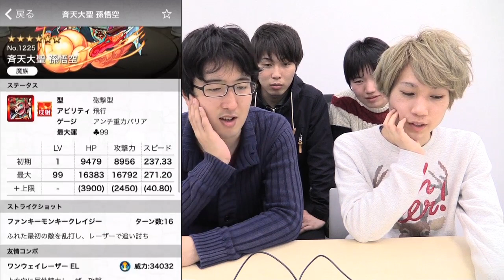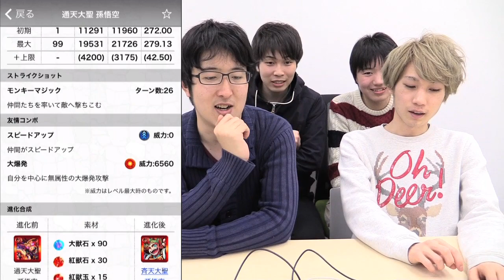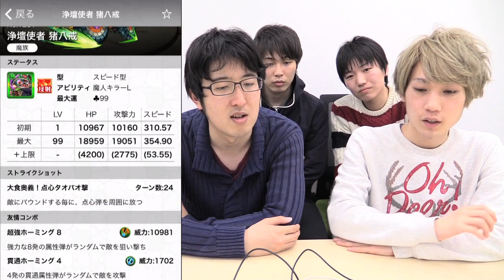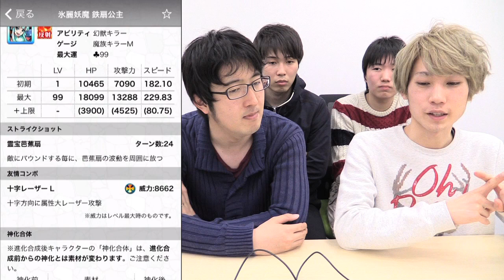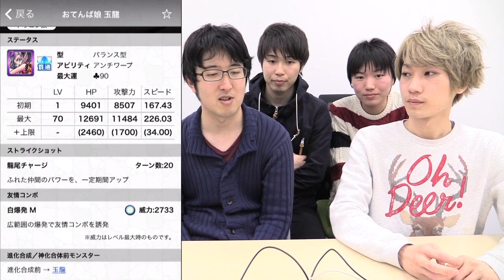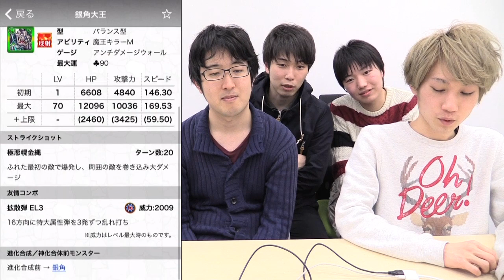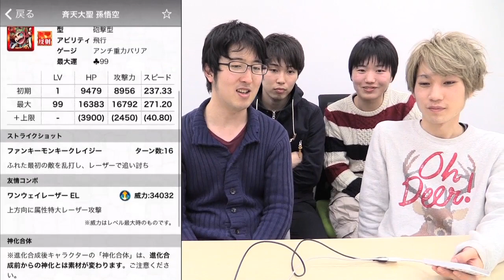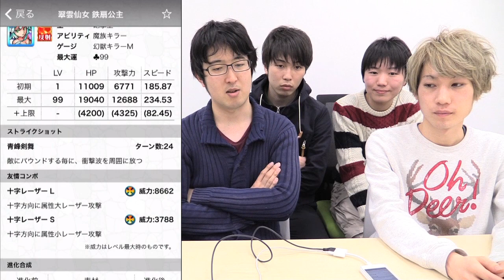【モンスト】「西遊記」モンスター考察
『モンスターストライク』の４月前半イベント「西遊記」シリーズの、
全モンスターを一気に考察。
どこで使えるのか、どんなところが強いのか、話してみました。